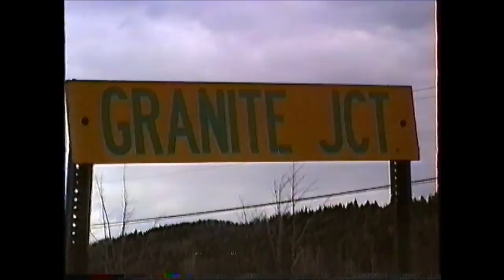Lamoille Valley ALCO's, Covered Bridges and Awesome Scenery in VT. 05/05/1992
Lamoille Valley Railroad passenger extra with ALCO RS3 #1805 from Morrisville to East Hardwick and Morrisville to Johnson,VT on 05/05/1992. Awesome scenery and the train travels through one of the last covered bridges (railroad) in the country! Video by the late Richard 'Moose' Ouellette.